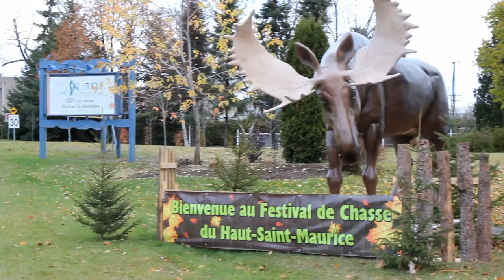Festival de chasse du Haut Saint Maurice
Des images du festival de chasse de La Tuque édition 2014, du mesurage des panaches et de la soirée de clôture.